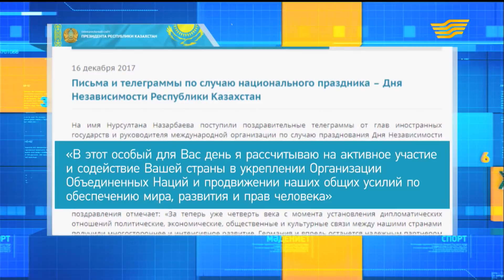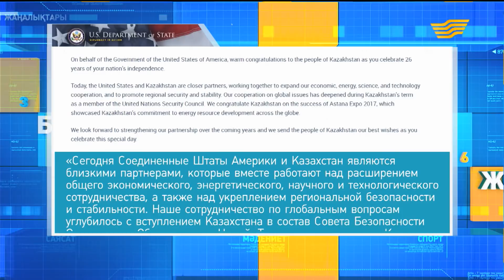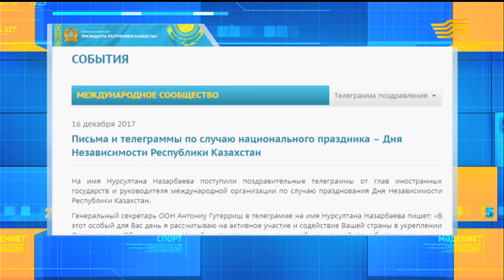2. Кадровые решения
2. Кадровые решения